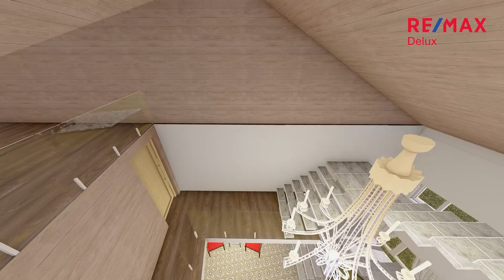Prodej historického objektu, 650 m2, Švábenice, realitní kancelář Brno, remax delux brno, makléř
Prodej historického objektu, 650 m2, Švábenice

Neobarokní dům Švábenice č.p. 71 Dobrý den, vítám Vás v obci Švábenice v okrese Vyškov, v kouzelném neobarokním domě, který byl dříve součástí rozsáhlého stavení a nyní pyšní neuvěřitelnou zastavěnou plochou 442 m2. V současné době prochází částečnou rekonstrukcí a čeká na svého nového majitele, který v něm objeví skrytý potenciál a rekonstruuje ho do původní krásy s moderními standarty současné kvality bydlení. V podkroví se nabízí 2 patra vestavby, ve dvorní zastavěné ploše najdete prostor pro výstavbu objektu dle vlastních potřeb nového majitele a v nově vybudovaném vstupu přes rozlehlé francouzské dveře 360 m2 na zahradu o velikosti prostor pro rozlehlou terasu, kterou obzvlášť oceníte v letních měsících nebo pro vybudování temperované zimní zahrady plné stromů, keřů a květin. V případě této rekonstrukce rozhodně místem šetřit nemusíte ! Obec je vzdálena 4 kilometry od Ivanovic na Hané, městyse se skvělou dopravní obslužností z D1 od dálničního tahu je obec vzdálena 2 kilometry. Má výborné dopravní autobusové spojení do Vyškova, Kroměříže a Brna. První písemná zmínka o obci pochází kolem roku 1170, kdy panský rod Švábenští ze Švábenic založil místní hrad a městys následně převzal jejich erb do znaku. V obci najdete kostel sv. Michala archanděla zbudovaný v roce 1718 a další kulturní památky, školu, mateřskou školku, kulturní dům, restauraci, poštu a další občanskou vybavenost. Okolí obce nabízí velké množství volnočasových aktivit, koupat se můžete v nedalekém rybníku na kraji obce a 3 km od obce začínají rozsáhlé lesy táhnoucí se k Hradisku.